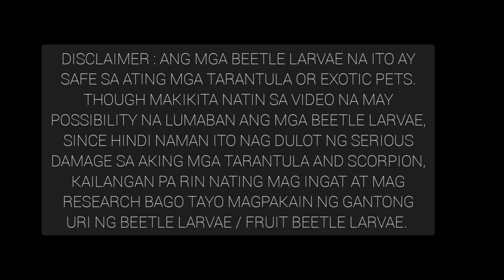FEEDING MY TARANTULA USING BEETLE LARVAE AS A FEEDER | ETC TV / EP35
Kakaibang experience kapag magpapakain ng tarantula using beetle larvae as a feeder, take note pa rin guys na magingat tayo dahil hindi sila defenseless, lumalaban sila, yes may mali ako pero natutunan at nalaman ko na ang pwede kong gawin sa susunod na magpapakain ako using these beetle larvae as a feeder.